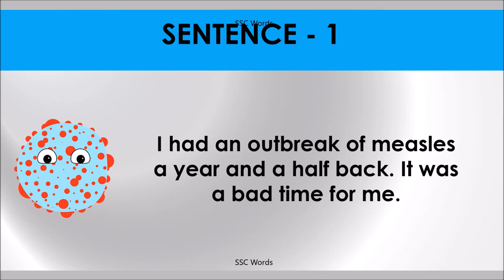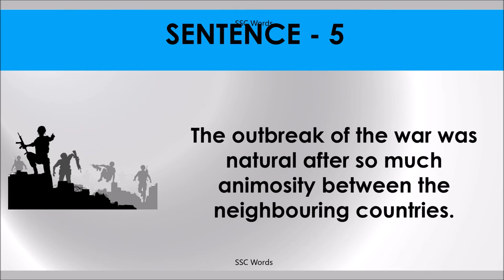OUTBREAK Idiom 576 # Meaning and five sentences # SSC Words